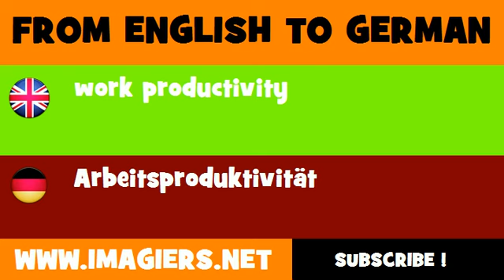DEUTSCH ENGLISCH = Arbeitsproduktivität